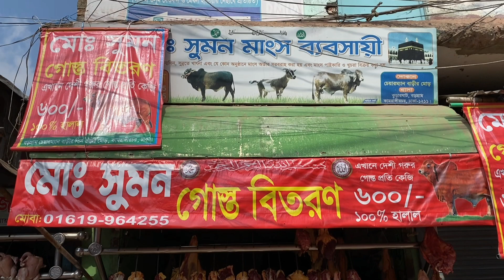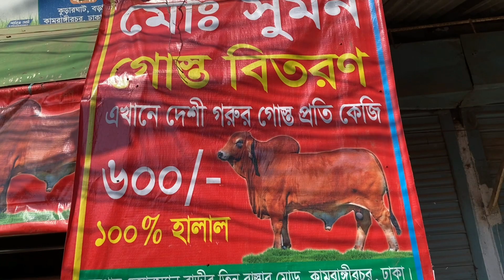ঢাকার কামরাঙ্গীরচরে গরুর মাংসের কেজি মাত্র ৬০০ টাকা | 600tk Beef price at Kamrangirchar.